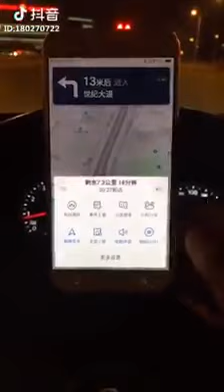Fast machines of 2018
8 Fastest machine in the world 2017/2018